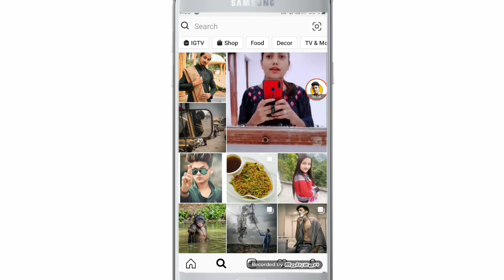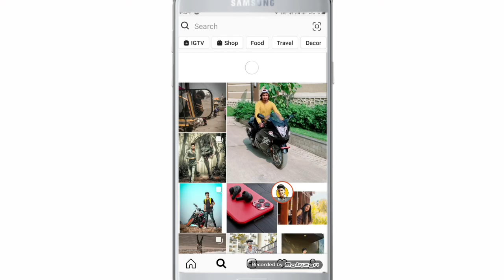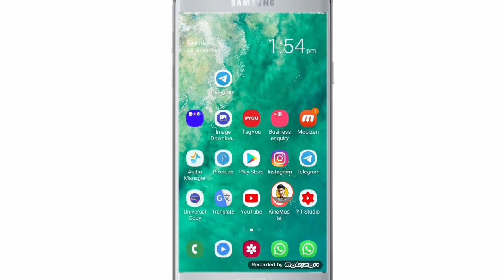instagram ki search history kaise delete kare?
WhatsApp channel hello friends aaj ki video m apko betaya h ki